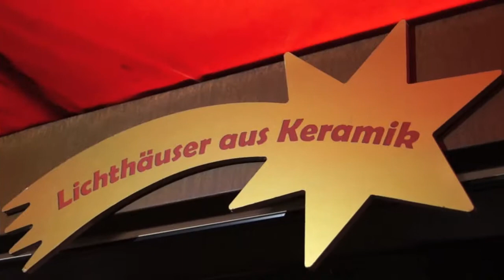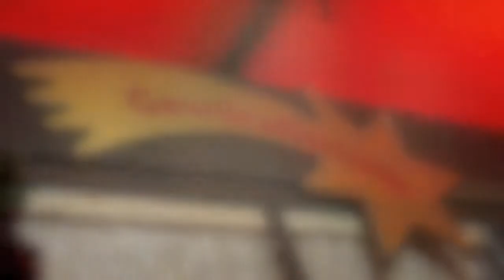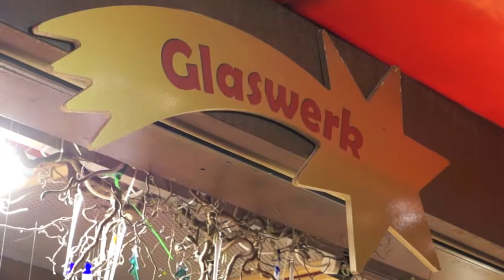Aussteller auf dem Weihnachtsmarkt am Kölner Dom 2013 - 1